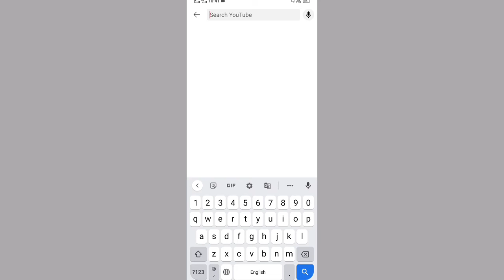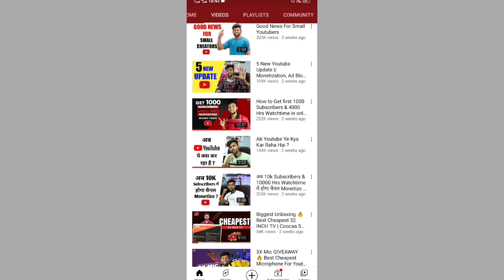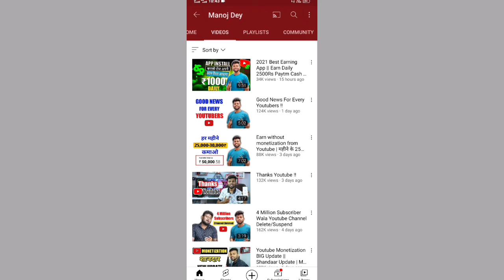Manoj Dey का YouTube channel grow कैसे हुआ || I am new youtuber please support me